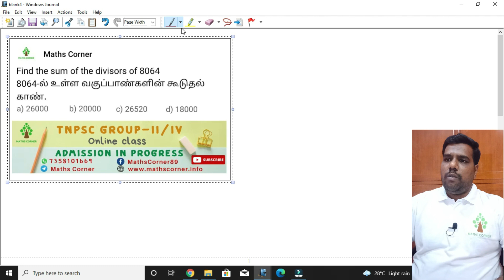Find the sum of the divisors of 8064 | Maths Corner | TNPSC GROUP-II/IV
Find the sum of the divisors of 8064
8064-ல் உள்ள வகுப்பாண்களின் கூடுதல் காண்.
a) 26000
b) 20000
c) 26520
d) 18000

MATHS CORNER
TNPSC GROUP-2/2A -  2024
Online Maths & Reasoning Class with Test Batch

available course :
GROUP-4
GROUP-2/2A PRELIMS
GROUP-2A MAINS
GROUP-2/2A PRELIMS CUM MAINS

Admissions open for New Batch